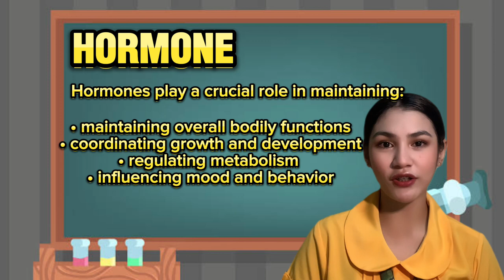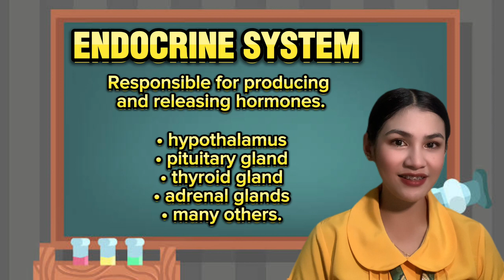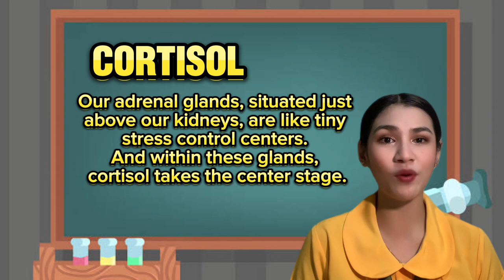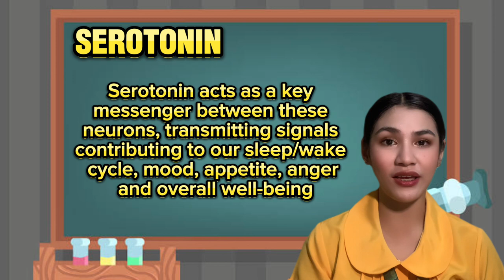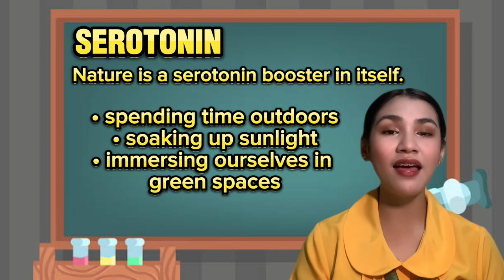BIOCHEMISTRY: Hormonal Vlog by Shamelle Tobias BSN 1-1